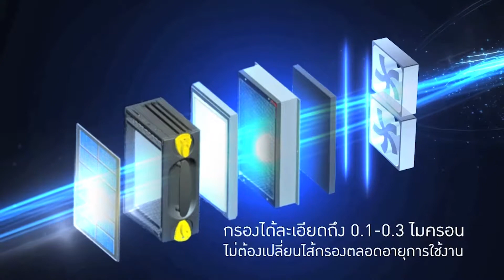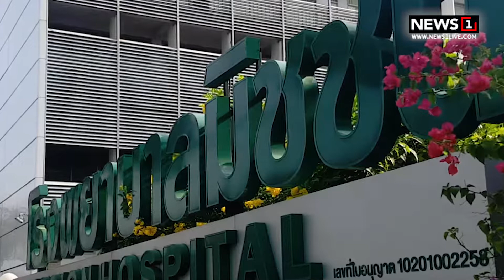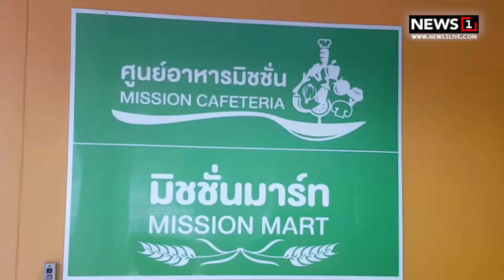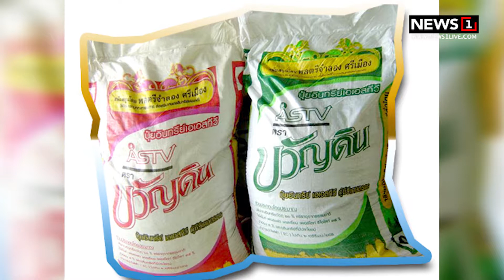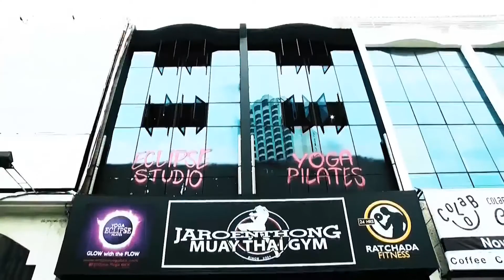เปลี่ยนก่อนป่วย ปี61: EP.84 คุยกับลุงจำลองเรื่องอาหารเจ [3/4] l21ตค.61l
ติดตามประโยชน์และแนวคิดของเรื่องราวเทศกาลกินเจที่ควรรู้ จากผู้ที่กินมังสิวิรัติมาอย่างยาวนานกว่า 43 ปี
ในวัย 83 ปี โดยคุณลุงจำลอง ศรีเมือง ที่จะมาบอกเล่าให้ลูกหลานได้ติดตามฟังกัน
ที่ ชมรมมังสวิรัติ สวนจตุจักร

ชมย้อนหลัง เปลี่ยนก่อนป่วย ปี61: EP.84 คุยกับลุงจำลอง เรื่อง อาหารเจ lอา.21ตค.61l

ช่วงที่1 : เปลี่ยนก่อนป่วย ปี61: EP.84 คุยกับลุงจำลองเรื่องอาหารเจ  [1/4]

ช่วงที่2 : เปลี่ยนก่อนป่วย ปี61: EP.84 คุยกับลุงจำลองเรื่องอาหารเจ  [2/4]

ช่วงที่3 :  เปลี่ยนก่อนป่วย ปี61: EP.84 คุยกับลุงจำลองเรื่องอาหารเจ  [3/4]

ช่วงที่4 : เปลี่ยนก่อนป่วย ปี61: EP.84 คุยกับลุงจำลองเรื่องอาหารเจ  [4/4]

สนใจกินเจ อาหารมังสวิรัติ สะอาดและะปลอดภัยไร้สารเคมี
เชิญแวะมา “ชมรมมังสวิรัติ สวนจตุจักร ” เลี้ยวเข้าซอยกำแพงเพชร 1 ตรงข้ามตลาด อตก.
เปิดขายทุกวัน อังคาร- อาทิตย์ เวลา 6:00น -14:00น.  **[วันจันทร์หยุด]
และ ส.- อา.  เวลา 6:00น -15:00น.

และ

ชมผลิตภัณฑ์ MANNATURE เพื่อคนรักสุขภาพ
คลิก :::

สนใจลงโฆษณากับทางรายการเปลี่ยนก่อนป่วย
โทร  โทร 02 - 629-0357

ติดตามรายการ “เปลี่ยนก่อนป่วย” ย้อนหลังทั้งหมด!!! ได้ที่Fanpage
คลิกตรงนี่